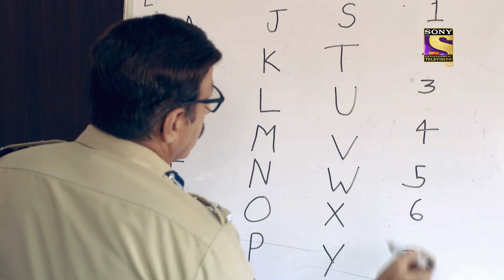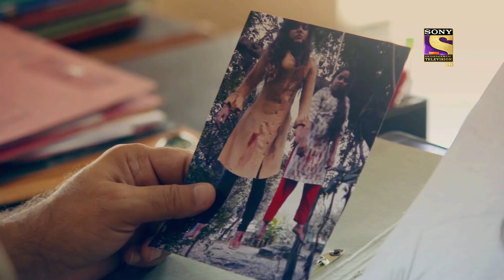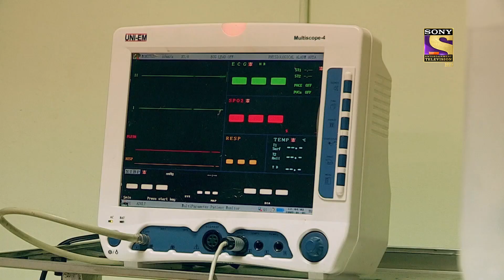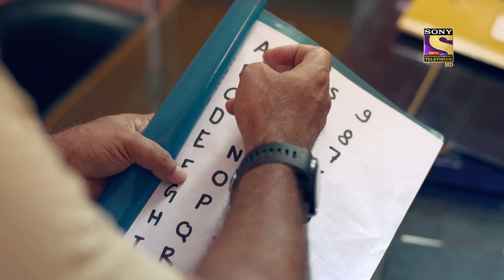Crime Patrol Satark Season 2 | क्राइम पेट्रोल सतर्क | Ep 481 & Ep 482 | RECAP